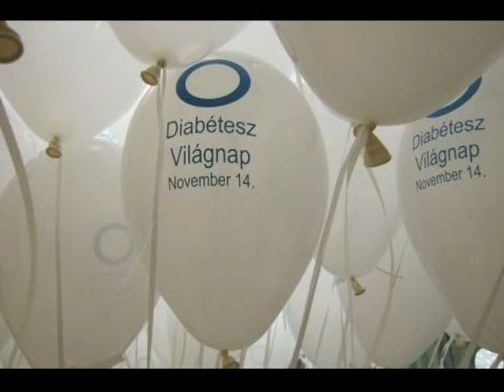Cukorbetegek Világnapja Makón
A Cukorbetegek világnapja alkalmából tartott ünnepi összejövetelt a Makói Cukorbetegek Egyesülete. A rendezvény vendége Kincses János, Magyar Cukorbetegek Országos Szövetségének elnöke volt.

Vízhányó Mihály, elnök, Makói Cukorbetegek Egyesülete

Kincses János, elnök, Magyar Cukorbetegek Országos Szövetsége